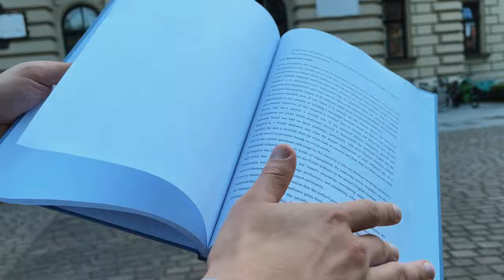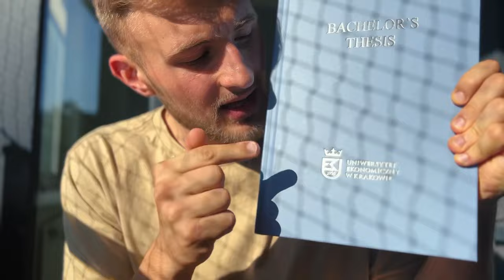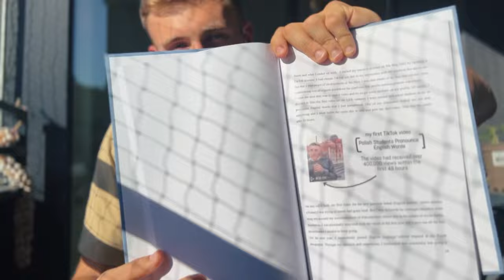I GRADUATED IN POLAND WITH A 5.0 🇵🇱👨🏻‍🎓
Obroniłem się na 5.0 w Polsce! Here’s my story. 👨🏻‍🎓🇵🇱

Jeśli ten filmik był wartościowy, proszę zostawić coś po sobie 🇬🇧😜

MY LINKS: ⛓️